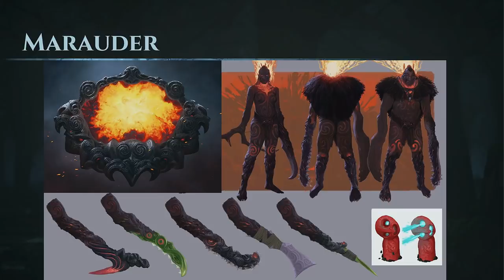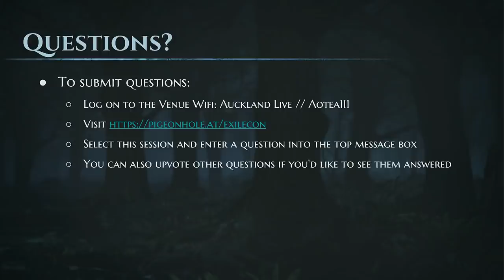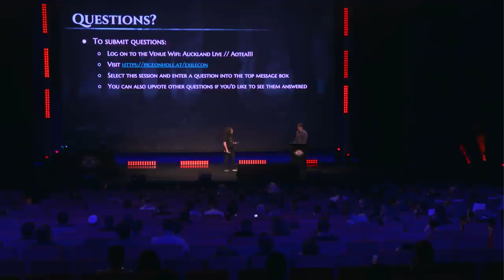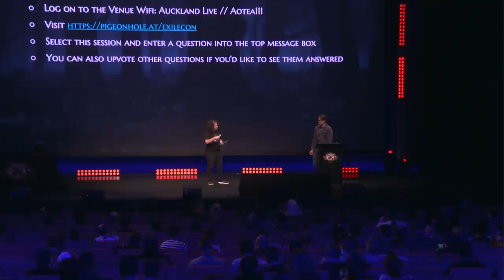ExileCon Dev Talk - Creative Director Erik Olofsson - Building the World of Path of Exile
A talk from the Creative Director at Grinding Gear Games, Erik Olofsson. Recorded at Exilecon 2019.